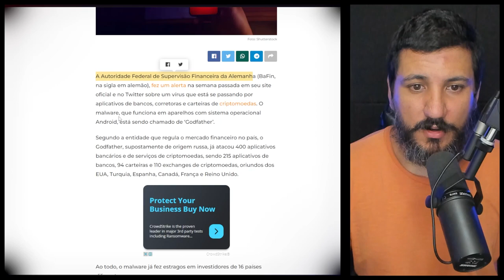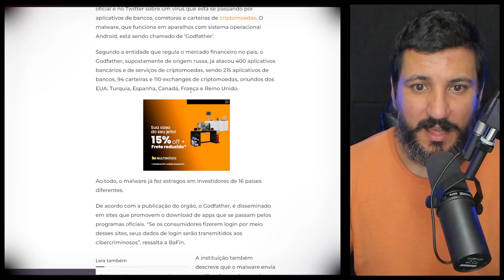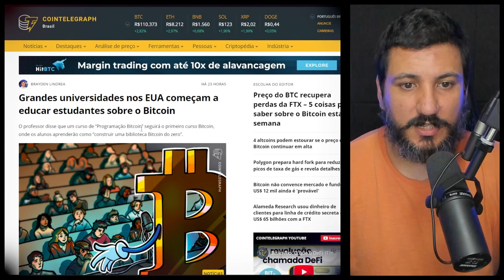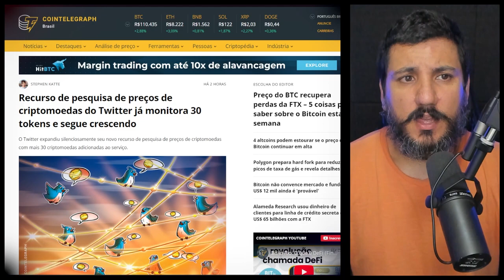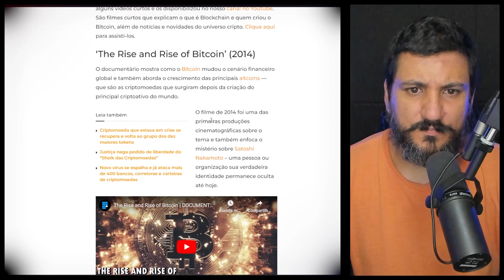NOVO VÍRUS AMEAÇA CORRETORAS E CARTEIRAS DE CRIPTOMOEDAS